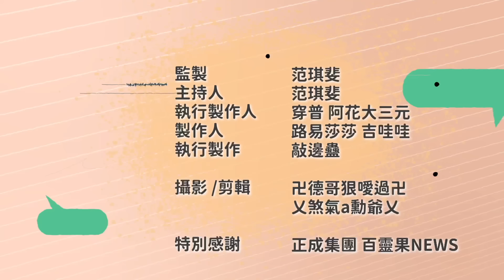還原被中國關押經歷！監獄強迫勞動打造「紅色供應鏈」？ft.台商 李孟居 | 斐姨所思【阿姨想知道】 EP102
中國新版《反間諜法》在今年7月1日生效，很多人都在問：「現在中國還能去嗎？」包括本阿姨也有這個疑問。

2019年8月20日，台商李孟居在一次平凡的出差過程當中，於中國深圳遭到公安拘捕。他因手機裡一張在旅館拍攝武警集結的照片遭到定罪，罪名是「為境外刺探」、「非法提供國家秘密罪」，而他在「被消失」四年後，終於在這個月回到自由的台灣！

本集斐姨所思《阿姨想知道》邀請李孟居分享親身經歷，四年前他在中國如何被捕，沒有敏感政治背景的他，為何在中國因言獲罪？獄中生活是否有遭受不當對待？而經過這一番折騰後，他對中國的想法又有什麼轉變？

《說故事的人》要出影像版囉！首播將會在 【說故事的人-影像版首播派對】播出：
 ➤ 時間：10/27(五) 19:00-21:30（18:30入場、19:00開始）
➤ 地點：Comedy Plus 卡米地+ (台北市中山區復興北路480號)

購票資訊：
➤ 9/26（二）中午12:00 於KKTIX及全台全家便利商店開賣
➤優惠價： 入場費250元（含一杯飲品）

Timecode：
00:26 【說故事的人-影像版首播派對】開賣囉！
01:02 Open 值班小道士：吉哇哇
05:56 沒政治背景卻被盯上 公安隨機抓捕為了KPI
10:50 「指定場所監視居住」 維安人員24hr輪班監視
12:13 沒罪也要辦成有罪 審訊調查身家鉅細靡遺
13:16 看守所關押1年5月 審判後入獄再關5個月
18:20 監獄打造紅色供應鏈？ 受刑人強迫勞動做手工
18:59 曾拍到深圳武警集結 照片遭翻出因言獲罪
21:09 官派律師鼓勵認罪認罰 為減刑上央視「被認罪」
26:16 出獄後走訪105個城市 拜訪中國民主維權人士
29:57 兩年不得離境中國 遇上訪民眾見證基層苦境
30:48 吃台灣人豆腐？ 出獄後不得出境中國
31:57 37天內建議低調？ 確定被捕後應高調聲援
33:19 文化.媒體.法律人 敏感族群赴中前應三思
34:34 中國政府紅線難捉摸 政治敏感言論恐踩線
35:33 中國經商風險大於機會？ 供應鏈「去中化」成趨勢
36:42 無論親中、台派都抓？ 國人被捕台灣政府難使力
37:26 對中國看法太天真？ 箝制言行強度今非昔比
42:17 返台後準備創業 推廣在地農產外銷日本